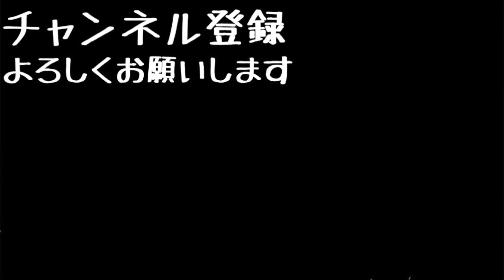【未確認生物】ホワイトツリーパイソン見つけるまで帰れません！！！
[MUSIC]
•Artist : DownFlex
•Title :  Vacation On The Sun

[Artist Info]
DownFlex :